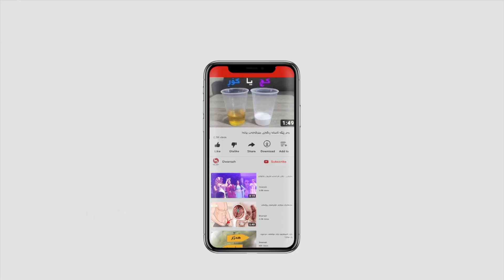ل شێلادزێ کچەک دایینگەھەکێ ل سەر ئەرکێ خوە ڤەدکەت